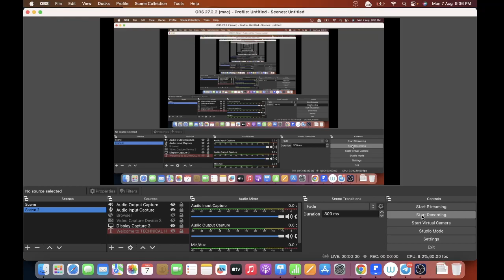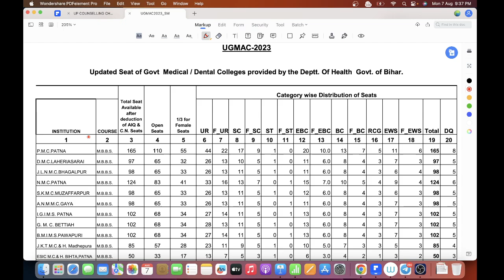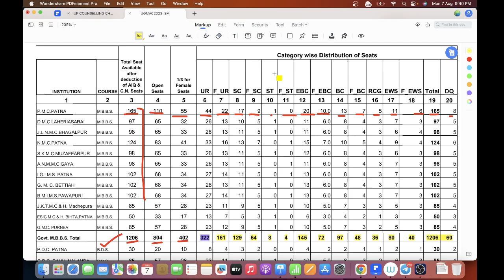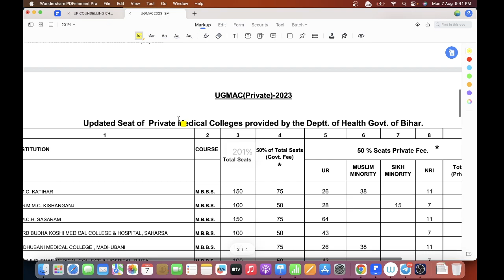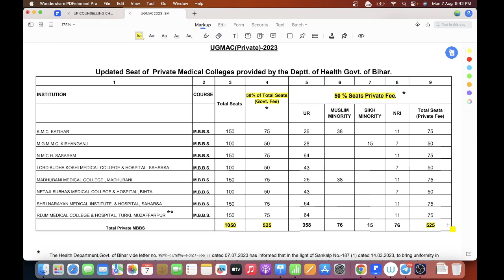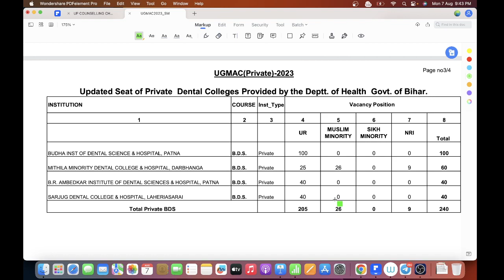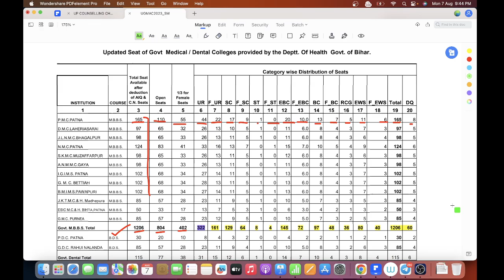V. Good News🥳: NEET 2023 | Bihar State Rank Released | VERY LOW CUTOFF IN BIHAR STATE & Seats Inc.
Join Free NEET Counselling WHATSAPP Group - All NEET Counselling Updates & Information ℹ️

bihar neet ug counselling 2023
neet 2023 ug counselling bihar medical college
neet 2023 counselling,bihar neet 2023 cutoff
bihar mbbs counselling 2023
bihar neet cutoff 2023
bihar medical counselling 2023
bihar neet ug 2023 counselling
neet counselling 2023
bihar ugmac counselling 2023
neet 2023
bihar neet counselling 2023
bihar neet 2023 cutoff
bihar neet 2023 cut off
bihar neet 2023 college wise cutoff
neet 2023 counselling
bihar neet 2022 cutoff
neet 2023 bihar cutoff for government medical college